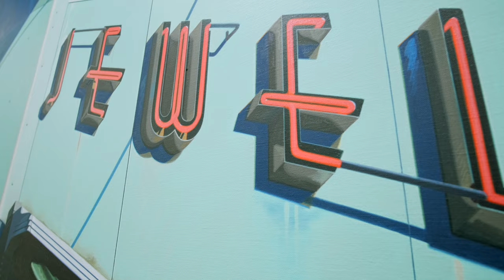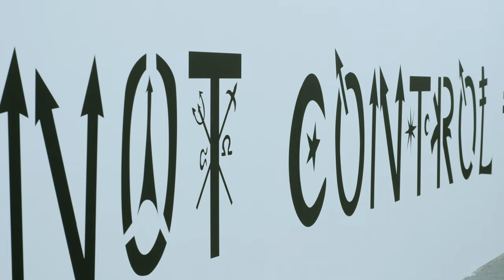Galerie Vallois X Art Basel (Booth E11 & U22)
For Art Basel’s 2022 edition, Galerie Georges- Philippe & Nathalie Vallois is showcasing a selection of exceptional works by artists ranging from 1960s European avant-gardes to contemporary art, all the way through American photorealism.

UNLIMITED

A monumental mural by Jacques Villeglé will be exhibited in the Unlimited section of Art Basel. Employing his iconic Socio-Political Alphabet, Villeglé quotes Jean Dubuffet, claiming that What matters in a technique it to not control it. The Socio-Political Alphabet project began, as always in Jacques Villeglé’s work, with an anonymous piece of graffiti which the artist discovered on
February 28th, 1969 on the corridor wall of the République metro station. This graffiti spelled out the name of president Nixon, who was then visiting Paris, with the three arrows of the former Socialist party for the N, a Cross of Lorraine for the I, a swastika for the X and a Celtic cross inside the circle of the Jeune Nation movement for the O. Jacques Villeglé memorized it, as he memorized all of the unique pieces of writing (cultural, urban, or from writers’ alphabets) which he subsequently came upon and which, combined, became the source material for his constantly evolving socio-political alphabet, the matrix of drawings and writings to come. “Maybe I would like the graffiti of popular expression, those deviant phenomena that inspire disrespect, to compete with the hegemonic epigraphy of Western culture; for these signs drawn from the triviality of the everyday to be considered as the equals of formal inscriptions.” But the Alphabet takes on its full meaning when it returns directly to the walls or the asphalt that it originated from. Beyond writing, the urban landscape is the guiding principle behind Villeglé’s art: “All of my work is about this eruption of the street into the museum”. The City, to him, is an invaluable source material.

Réalisation : THE FARM Paris